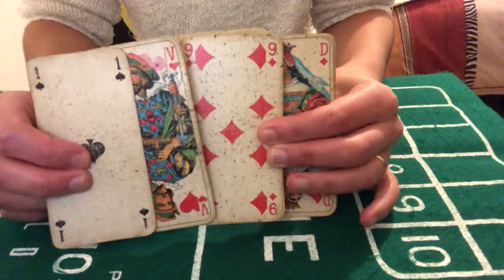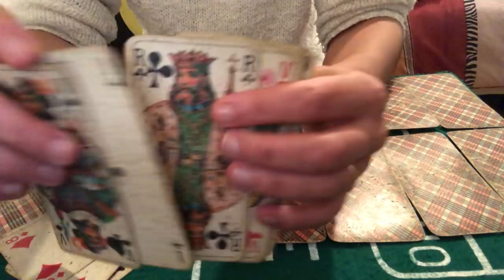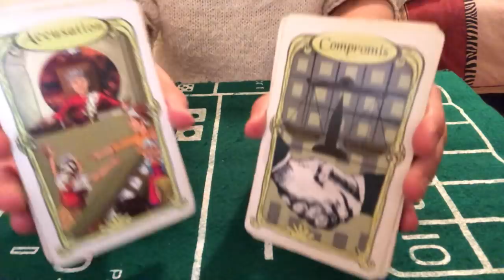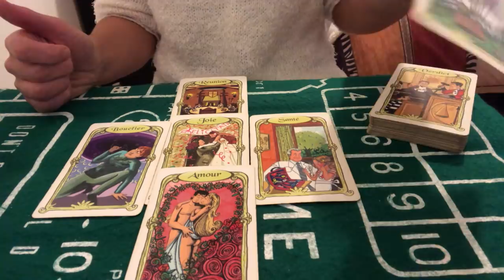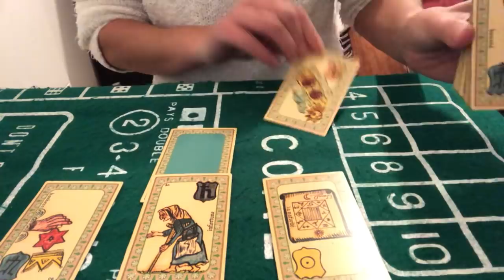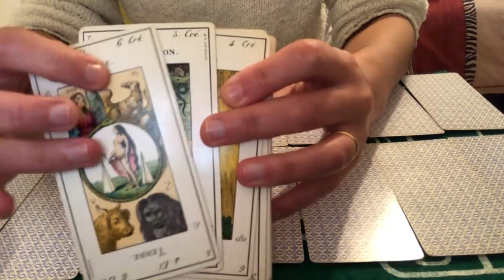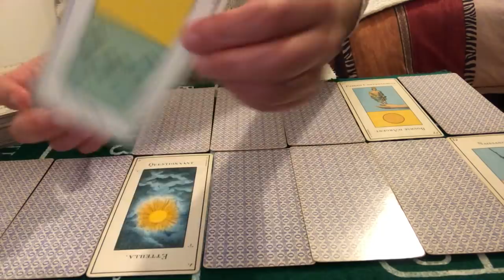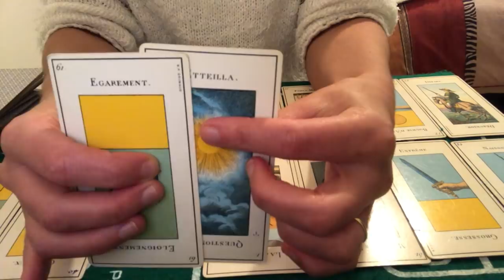TIRAGE DU JOUR 3 NOVEMBRE 2020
Cartes du jour du 3 novembre 2020